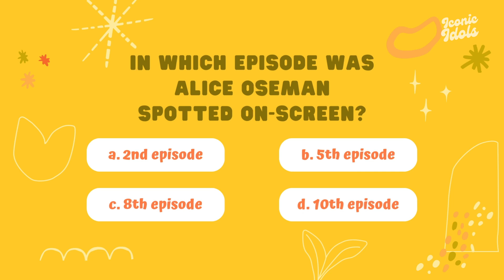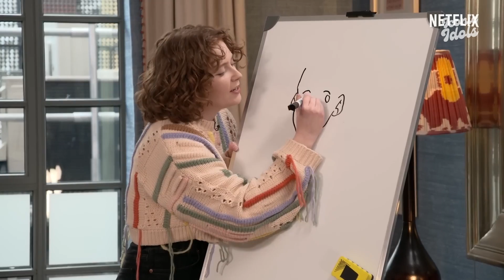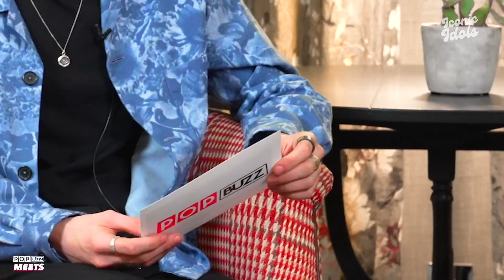joe locke and kit connor being CUTE together for 11 minutes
joe locke and kit connor being CUTE together for 11 minutes (behind the scene facts)